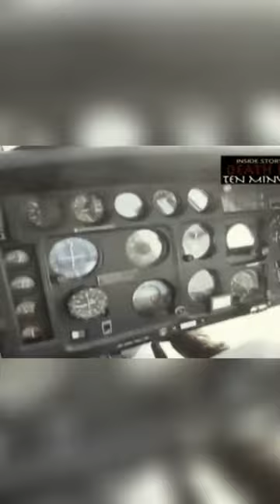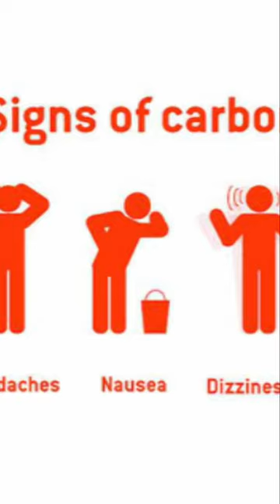Exploring the Mystery: Poisoning in Helicopter Crash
We dive into shocking findings surrounding a helicopter crash, revealing evidence of possible poisoning and dangerous carbon monoxide levels in three victims. Discover the chilling implications of soot traces and what they mean for the victims' final moments.